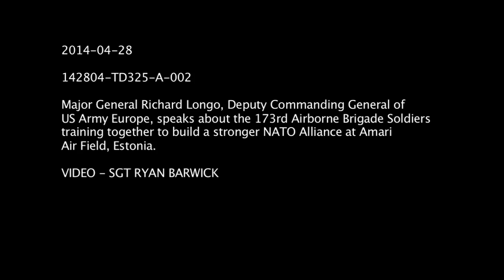Major General Richard Longo speaks at U.S. welcoming ceremony in Estonia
Major General Richard Longo, Deputy Commanding General of
US Army Europe, speaks about the 173rd Airborne Brigade Soldiers
training together to build a stronger NATO Alliance at Amari
Air Field, Estonia.